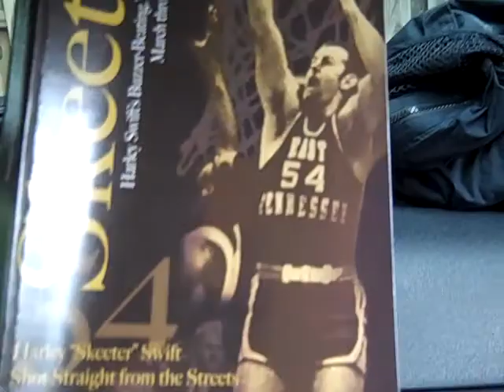Summer 2011 Dixie and Skeeter Swift